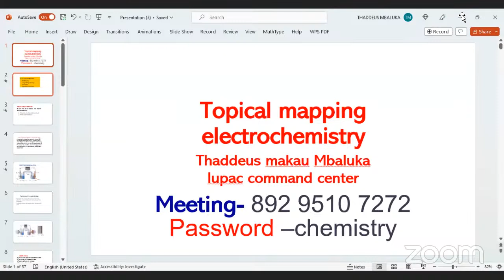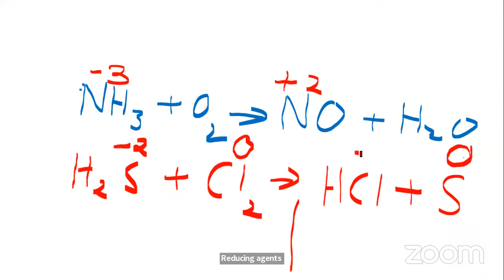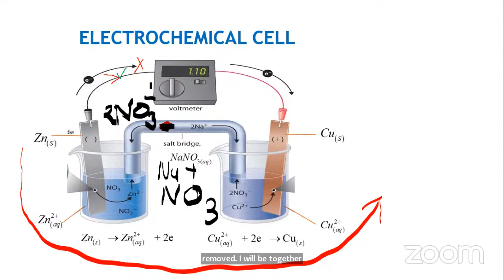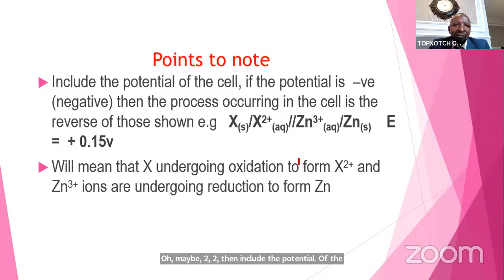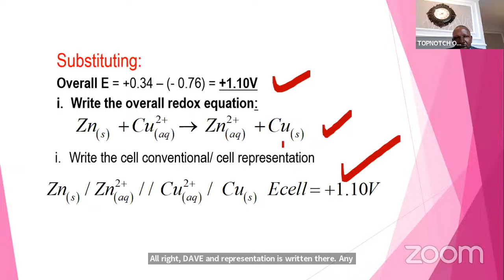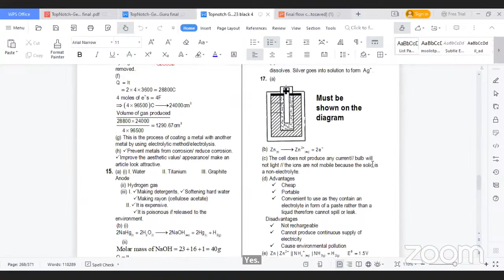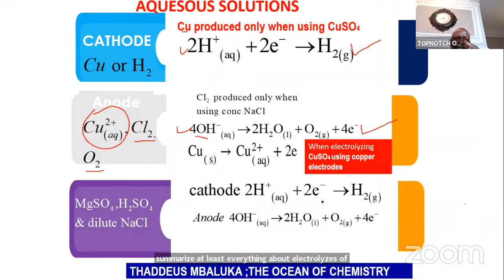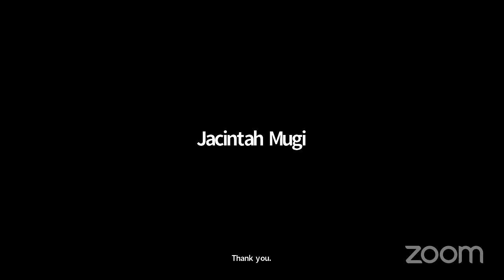Unpacking and demystifying electrochemistry using topical mapping surgical analysis